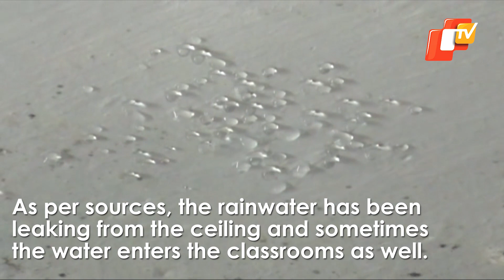School Flooded After Incessant Rainfall | OTV News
This 5T Smart school in Rayagada district is flooded with water. This was the situation at this school under Sadar Block of Rayagada following continuous rainfall.